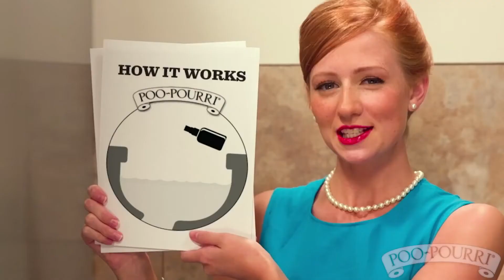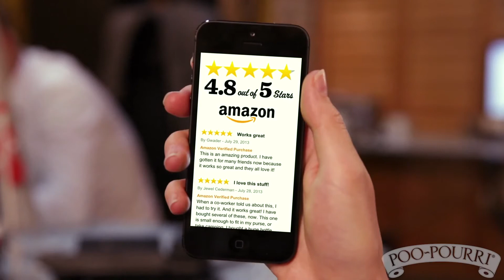Secret to Odorless Pooping in Public PooPourri com